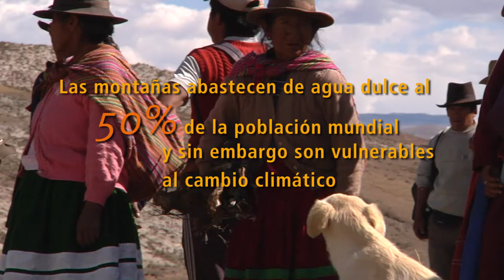Saludos por el Día Internacional de las Montañas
Saludos desde el Pabellón de Montañas y Agua en la feria de Voces por el Clima que se desarrolló del 01 al 12 de diciembre del 2014, en el marco de la COP20 en Lima.